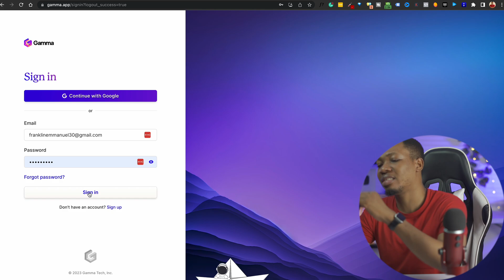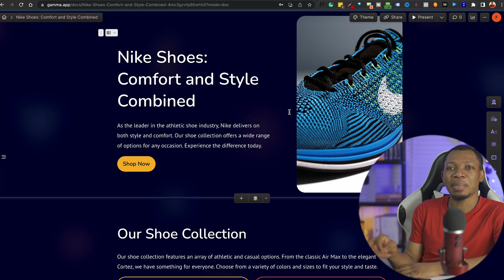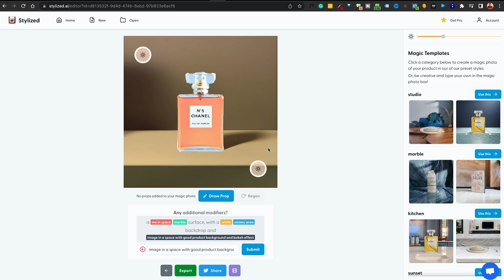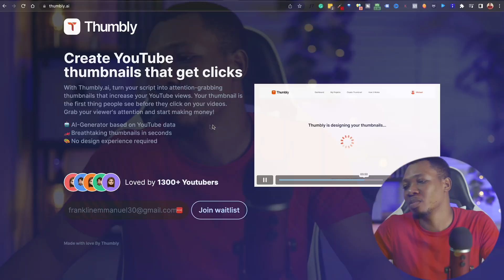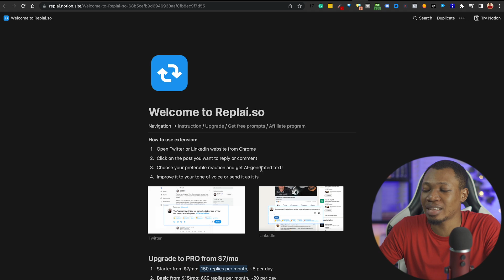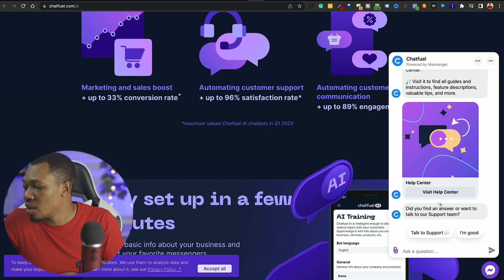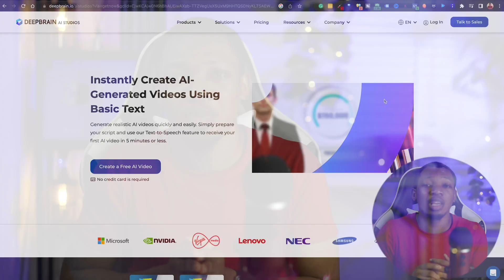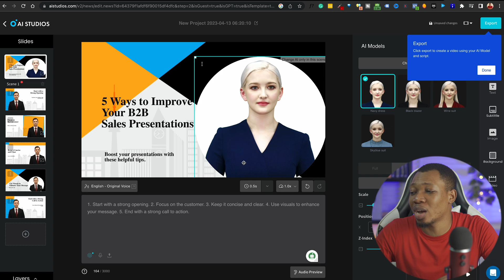7 AI Tools That Will Change Your Life In 2023 | ChatGPT Alternatives | No 6 Is A Must Use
Here are 7 A.I tools that will change your live. ChatGPT Alternatives

Gamma
Thumbly
Shmooz ai
Chatfuel
Deepbrain ai
Replai